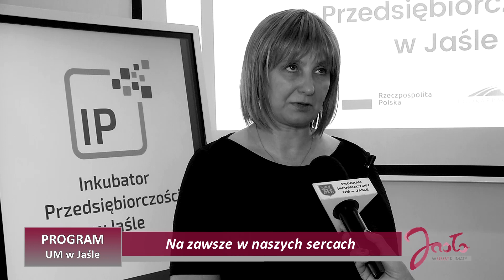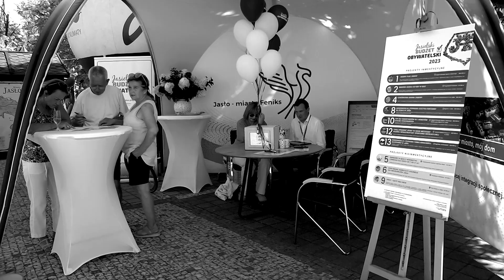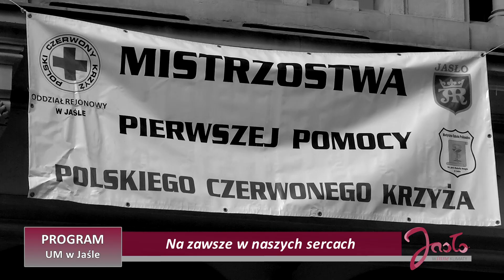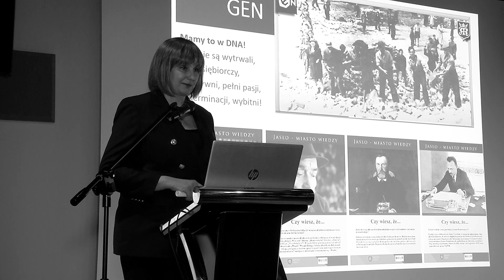"Na zawsze w naszych sercach"